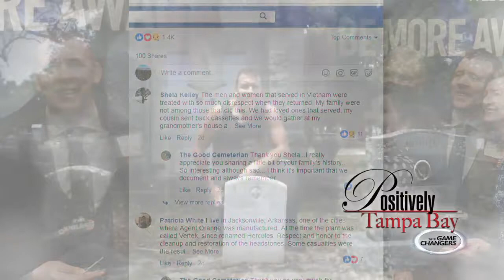Andrew Lumish is March's Positively Tampa Bay Game Changer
Andrew Lumish is March's Positively Tampa Bay Game Changer for his work to restore the graves of veterans.